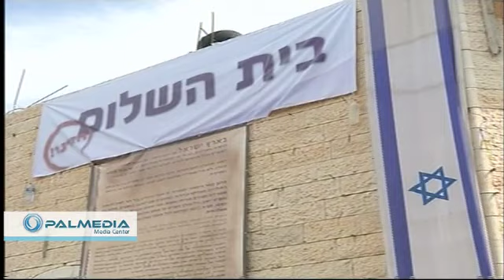السماح للمستوطنين بالاستيلاء على منزل الرجبي بالخليل 13-4-2014